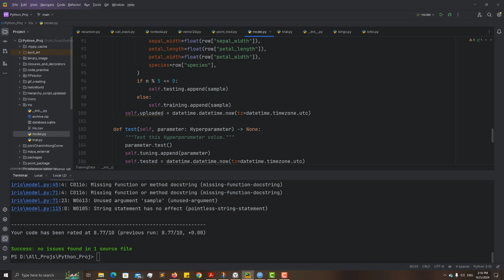Pycharm instance variable warnings and type hint warnings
PyCharm - instance variable warning and type hint warning when you have not initialized the instance variable and only provided with a type hint, what would be the approach that pycharm accepts.

= Optional, defined by Optional[t] == Union[t, None]